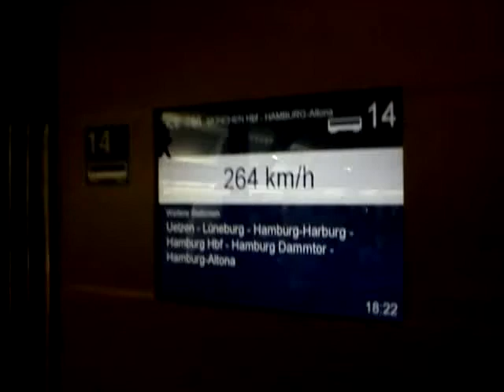268 kmh on Göttingen -- Hannover in the ICE1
(c)inngglstoodt!
Doing 268 kmh / 167 mph on the very first German high-speed line Hannover -- Würzburg on the very first German high-speed passenger train in the section Hannover  -- Göttingen